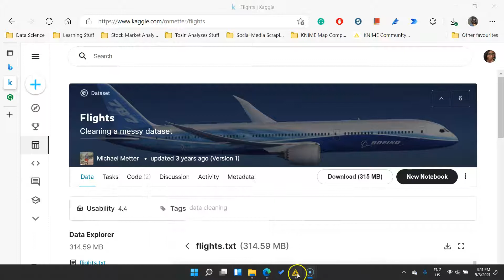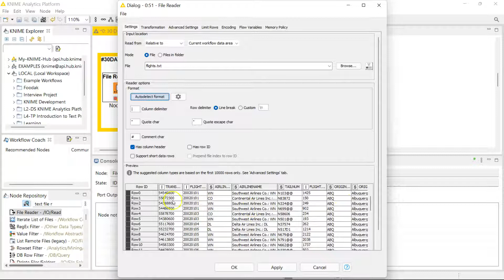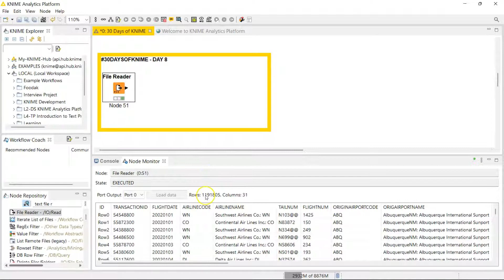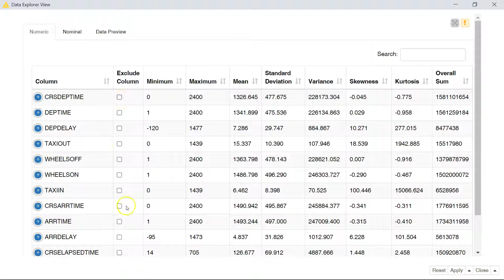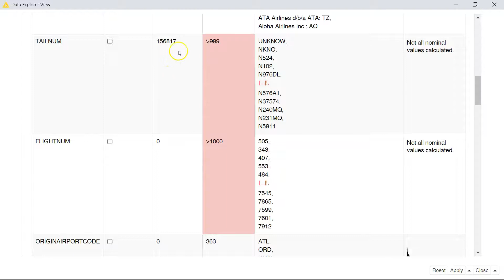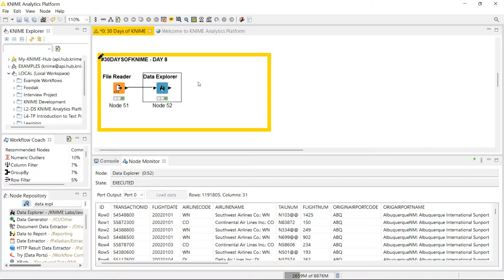Day 8 - Data Explorer node and company - 30 Days of KNIME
They say that data scientists spend 80% of their time cleaning data.

I would like you to know that you DO NOT have to spend a ton of time cleaning data.

You can get it done much faster and accurately with KNIME 🚀

Week one focused on I/O. Weeks two and three will focus on data cleaning, transformation, and calculations.

Things are about to get super-efficient around here 😎

You can find the KNIME workflow of all the nodes I used on this dataset throughout this series here: -

Resources: -

Data Explorer Node KNIME Hub Page

Flights dataset